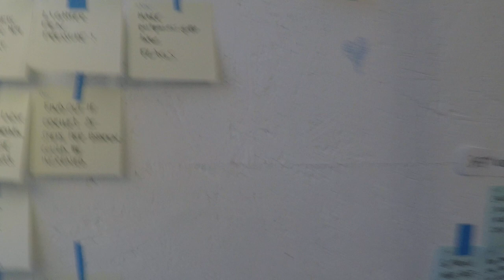Demo: A2 Pen Plotting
My HP4 has been temporarily re-purposed to be a 2d pen plotter. 🖊️📋

BTC: 1BwobkC5Tb7psWkzCugtcH21ufj6Lc9mgY
Ether: 0x2245BD49e5259b4ef8Bac3918b90EA8F4DC1BFE5
Doge: DTqbfscE2FnPRSknrDBrseL1CahUvLKr4V
Cardano: Ae2tdPwUPEZ4ZnS1YaerWTaRg7b8cHD9nVqjVVZVohtygaXPCCTKTVBKRmh
Polkadot: 14VCVdEep7aTjVGbStcDNM6yCsgmuuT4ssoojxbzauz7tpFV
Kusama: GHe9frSyqC8CjXV86Vmu9hiETNFrpEcJboLLxVkYhhTwFFs